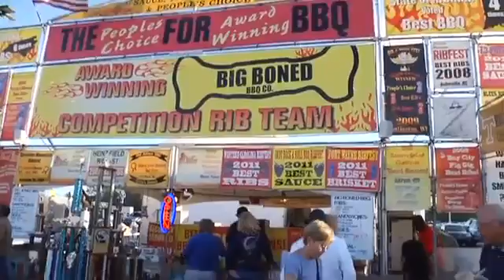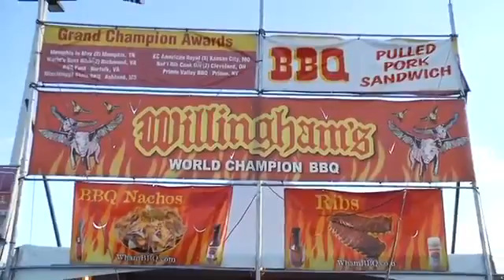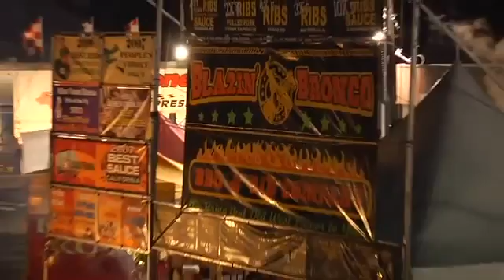Pigs in Paradise at Seminole Immokalee